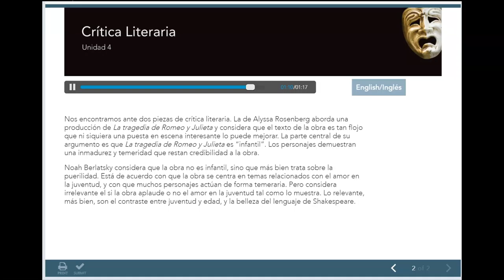Resumen Audio - Critica Literaria